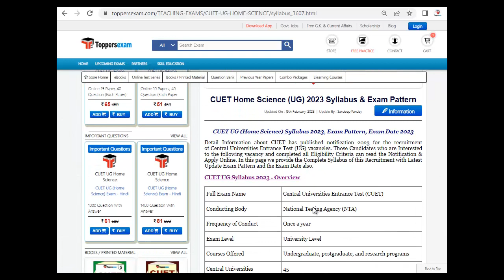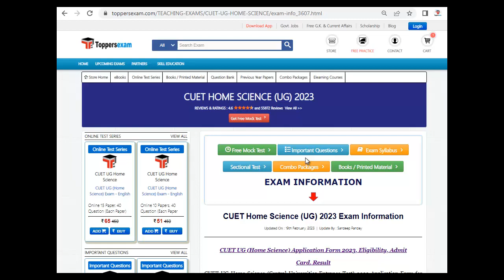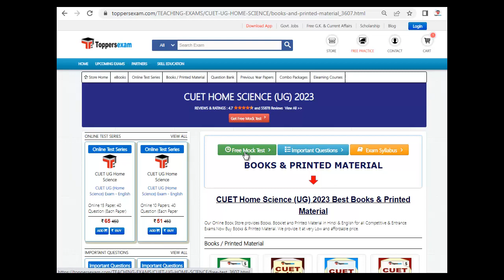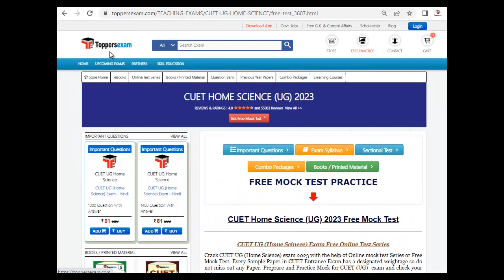CUET HOME SCIENCE (UG) Mock Test 2023, Update Syllabus & Pattern 2023, PDF Book, Important MCQs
CUET HOME SCIENCE UG Exam, Update Syllabus & Pattern. For Preparation of  CUET HOME SCIENCE UG we Provide Books, eBooks, Booklet, Simple Paper, Solved Paper, Printed Material, MCQ, Practice Set, Previous Year Paper,  Important Questions and Answers, Preparation Tips & Strategy CUET HOME SCIENCE UG Exam , Study Material and More at Toppersexam.com